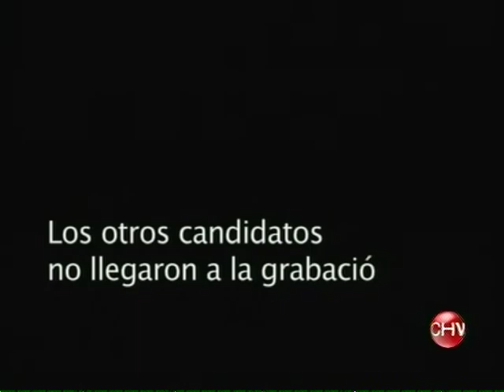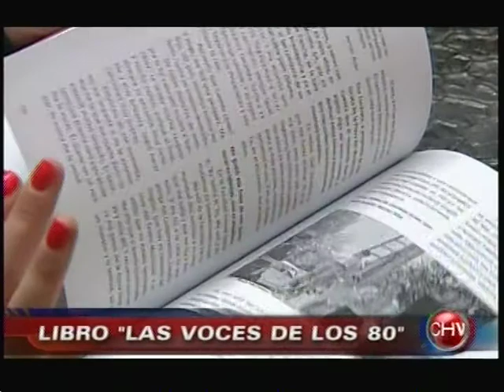CUMBRE ROCK CHILENO MUSICA Y NOSTALGIA OCHENTERA 14 BANDAS CHVNOTICIAS 29 06 2013)